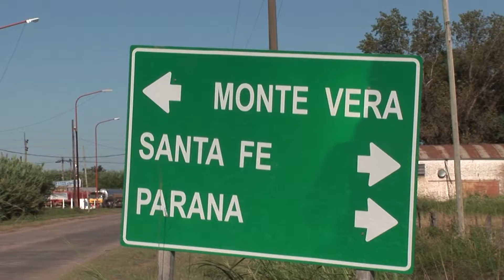Perotti en Monte Vera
El candidato a gobernador de Santa Fe del Frente Justicialista Para la Victoria, Omar Perotti visitó la localidad de Monte Vera y respaldó a los candidatos locales.